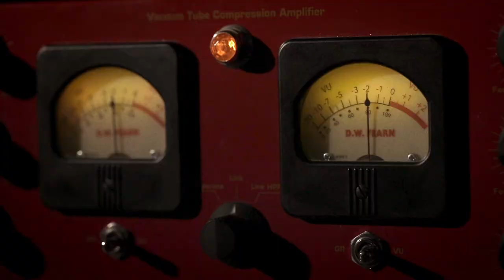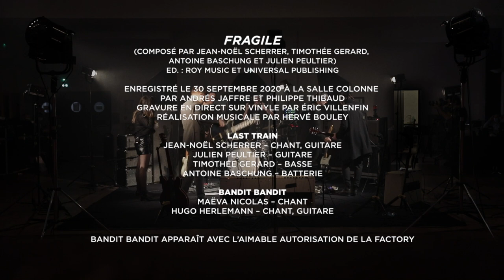Last Train x Bandit Bandit "Fragile"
Last Train invite Bandit Bandit.

L'ADAMI, le Disquaire Day et FIP vous proposent une session inédite avec un duo d'artistes, un titre inédit enregistré à Radio France et gravé en direct sur un disque vinyle.

45 tours disponible en 300 exemplaires numérotés dans le réseau des disquaires indépendants le jour du Disquaire Day : 12 juin 2021.

"Fragile"
Composé par Jean-Noël Scherrer, Timothée Gerard, Antoine Baschung et Julien Peultier
Ed. Roy Music et Universal Publishing

Enregistré le 30 septembre 2020 à la salle Colonne par Andrès Jaffre et Philippe Thibaud
Gravure en direct sur vinyle : Éric Villenfin
Réalisation musicale : Hervé Bouley

 • Last Train •
Jean-Noël Scherrer : chant, guitare
Julien Peultier : guitare
Timothée Gerard : basse
Antoine Baschung : batterie

 • Bandit Bandit •
Maëva Nicolas : chant
Hugo Herlemann : chant, guitare

Bandit Bandit apparaît avec l'aimable autorisation de la Factory

Réalisation vidéo : Sebastien Bergé
Images : Camille L'Hermite, Morgane Fougeri & Sébastien Bergé
Lumière : Ghislain Sanchez et Maxime Bayol
Montage : Frank Seiler
Habillage : Romuald Boivin
Production exécutive : Program33